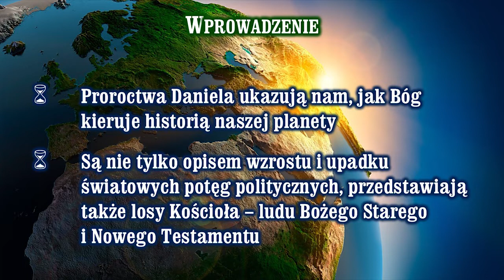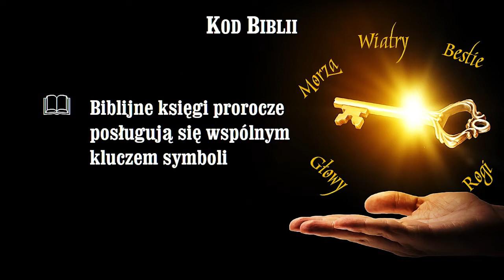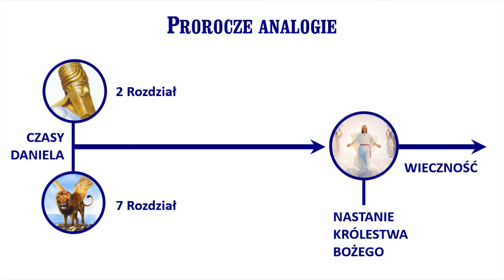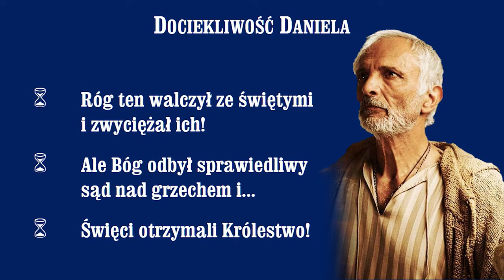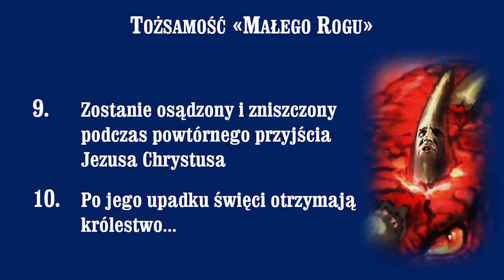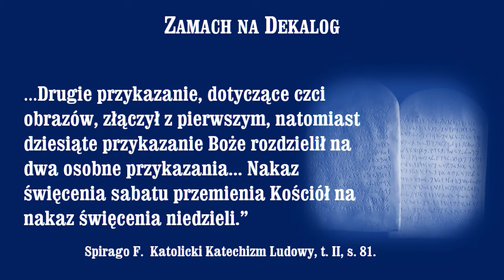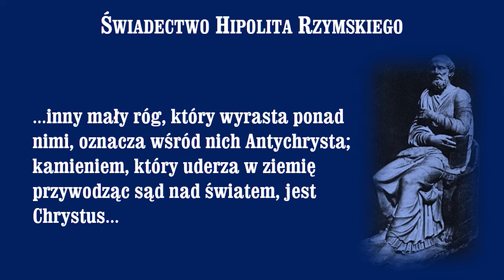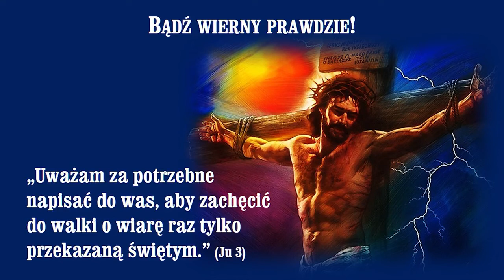11 TEN, KTÓRY ZAWSZE MÓWI PRAWDĘ